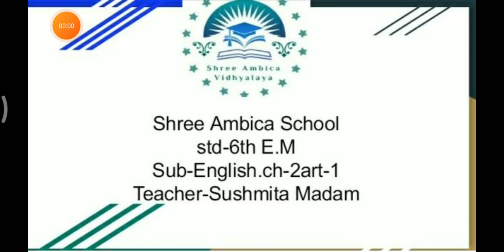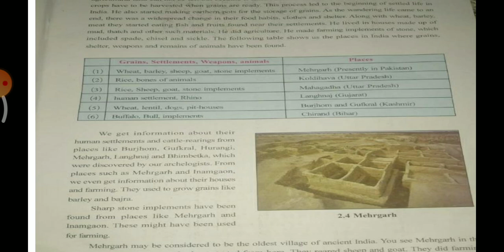Std-6thE.M.sub-SS ch-2 part -2